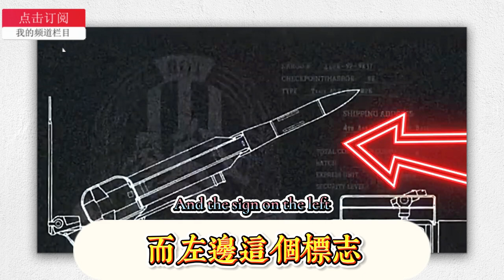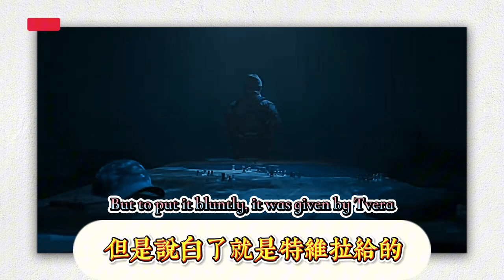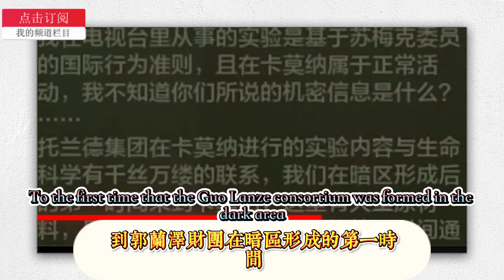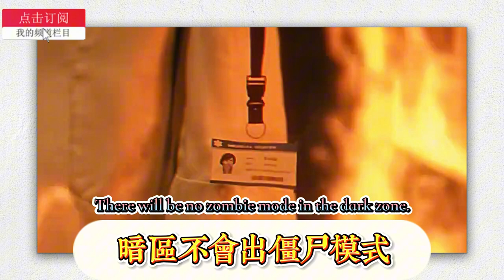【暗區突圍】雷諾伊爾的飛彈到底是哪來的？ 【暗區突圍】神秘的托蘭德財團，到底是一家甚麼公司？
[Dark Zone Breakout] Where did Renault's missiles come from? [Dark Zone Breakout] What kind of company is the mysterious Toland Consortium?